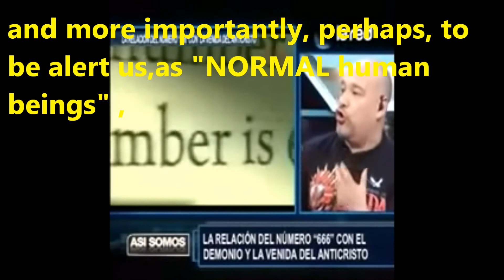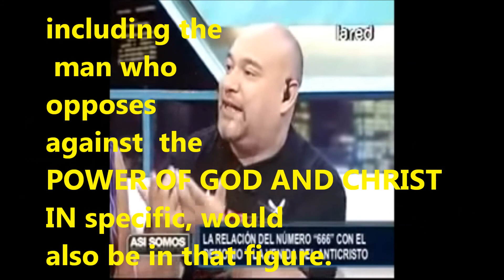SALFATE speaking about Daniel Profecies ENGLISH SUBTITLES part 1 HD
bajado del canal
 Mensajero de Esperanza